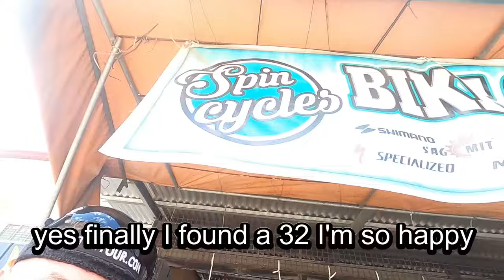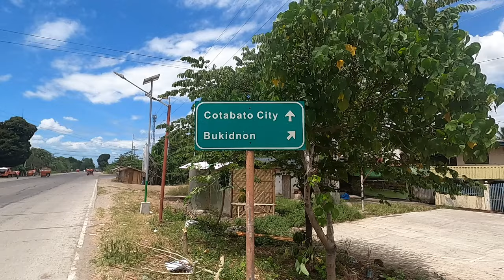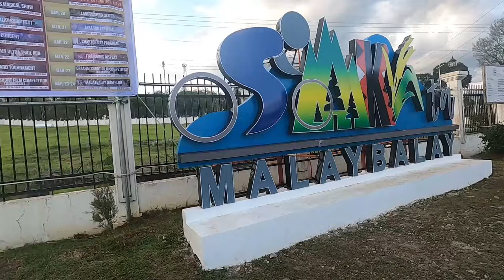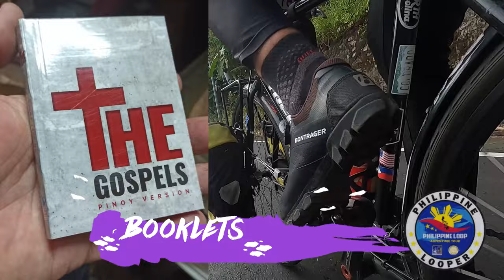PART 10 -- AMERIKANO BICYCLES the PHILIPPINE LOOP -- Dapitan Pier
This is Part 10 of a ongoing series of Mitch Metzger's Philippine Loop Adventure Tour by bicycle from GENERAL SANTOS CITY, SOUTH COTABATO to DAPITAN PIER crossing to DUMAGUETE, NEGROS --- 785 KMS

The Philippine Loop Adventure Tour is 5,375 KMS and covers the whole Philippines within 60 Days by bicycle. 98% of the participants enroll by motorcycle and 1% by bicycle and 1% by car or other.

Mitch's Stage 1 included Antipolo, Baler, Santiago, Tuguegarao, Aparri, Laoag, Vigan, 2nd Highest Point (7,400 feet) in Atok, Benguet, Baguio, Urdaneta, and back home to Antipolo.

Mitch completed the Loop in 49 Riding Days to celebrate his 60th Birthday.